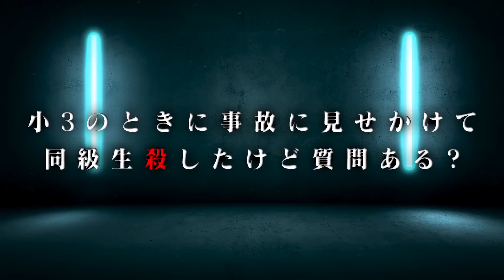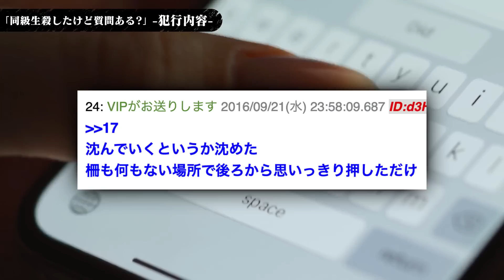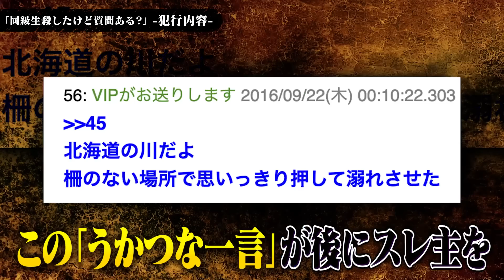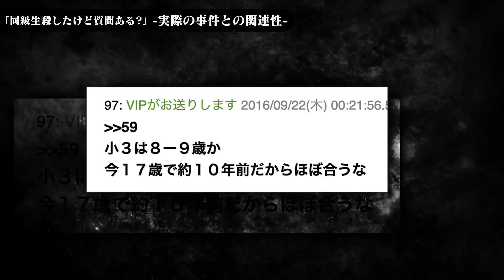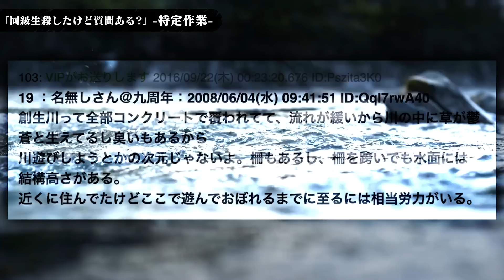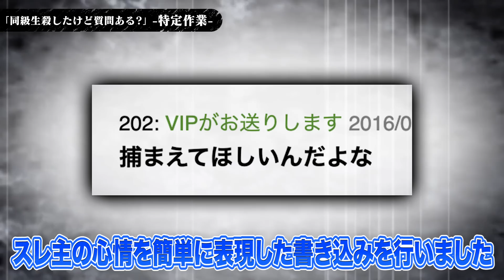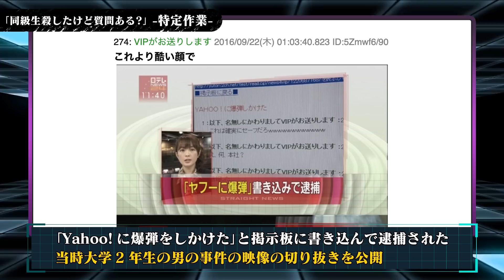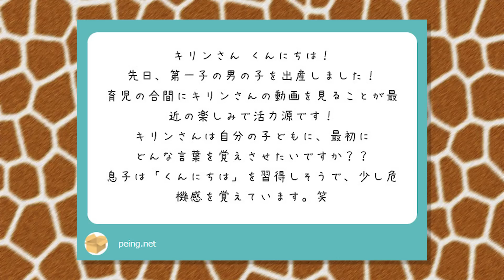あいうえお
秘密結社ヤルミナティー

★書籍
第一弾「この世の闇大全」

00:00 挨拶
00:48 概要
01:02 はじまり
02:15 犯行内容
03:55 実際の事件との関連性
05:44 特定作業
07:51 煮え切らない結末
09:47 締めの挨拶